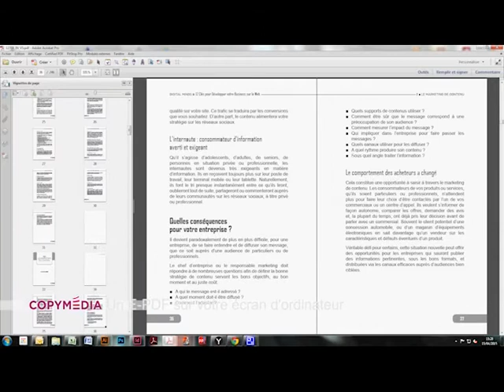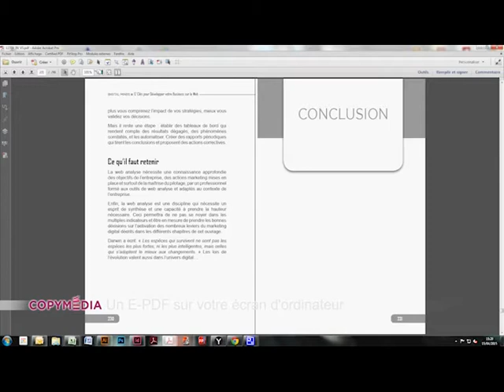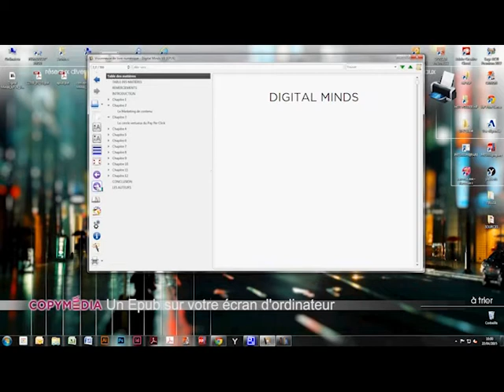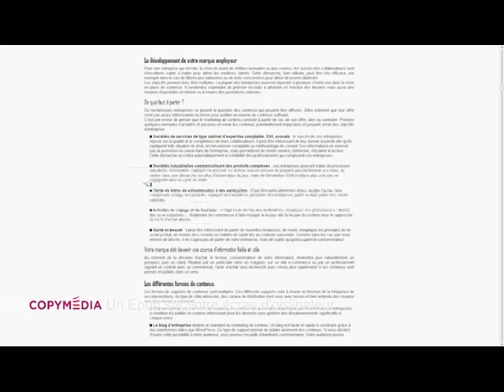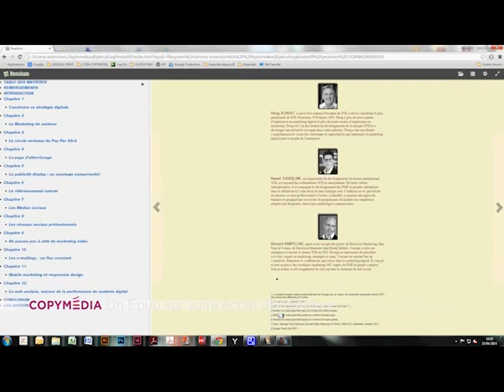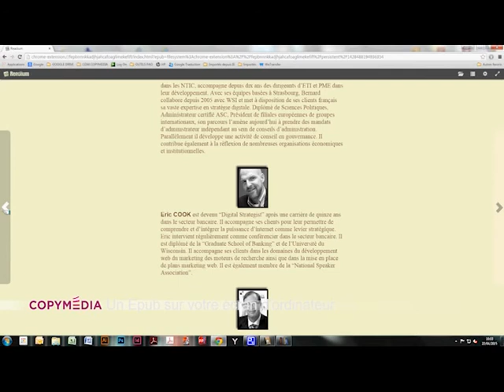QU’EST-CE QU’UN E-PDF ? - COPY-MEDIA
Un E-PDF (E pour Electronic) est un PDF optimisé pour l’écran (de préférence l’ordinateur et non les smartphones). La définition sera descendue (entre 72 et 120 dpi), la colorimétrie est en RVB, ce qui allégera le poids du fichier. On peut y rajouter une table des matières interactive (signets qui amènent aux pages correspondantes), une lecture en plein écran comme un livre ouvert et une protection par mot de passe. Si l’E-PDF contient beaucoup d’images, il sera difficile de descendre à moins de 5 Mo